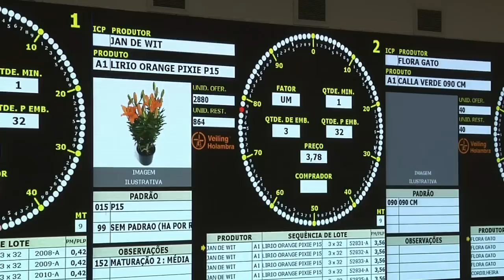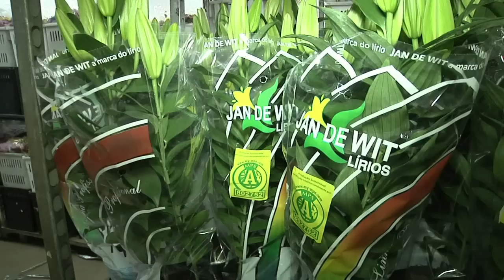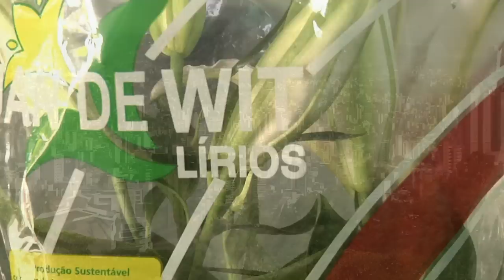Caminhos da Produção 2 - O caminho das flores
Na segunda reportagem da série especial sobre a logística no agronegócio brasileiro, você conhece o longo e complexo trajeto de uma flor, da propriedade onde foi cultivada até as mãos de quem a adquire em uma floricultura. Venha conosco nessa viagem da cidade de Holambra/SP até Belo Horizonte/MG.